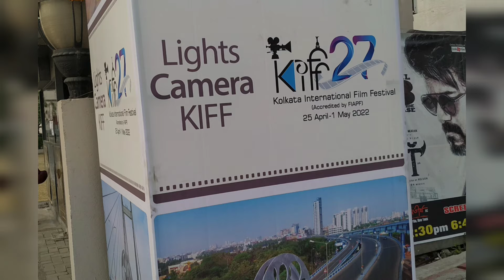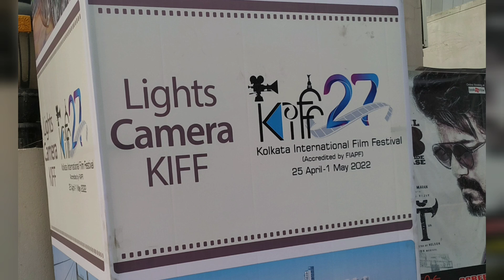Some Information about Kolkata International Film Festival 2022